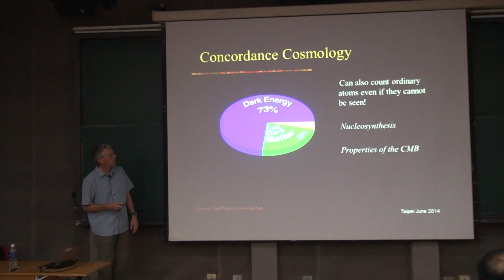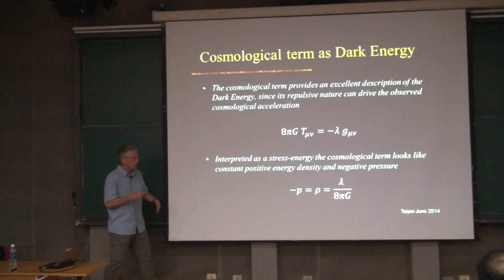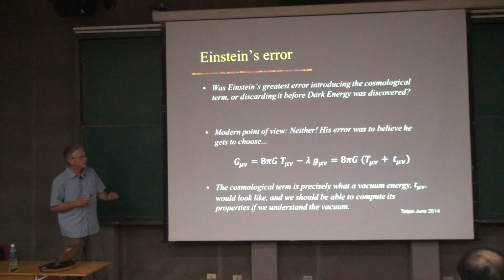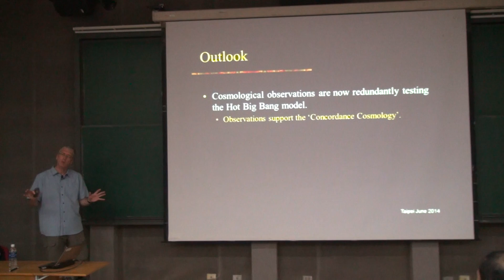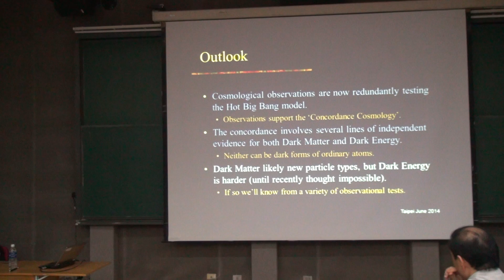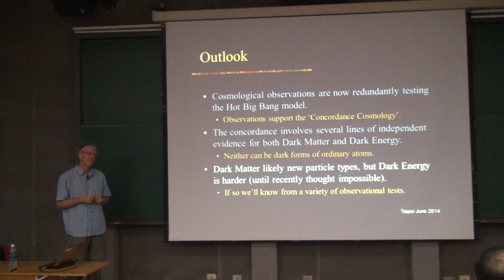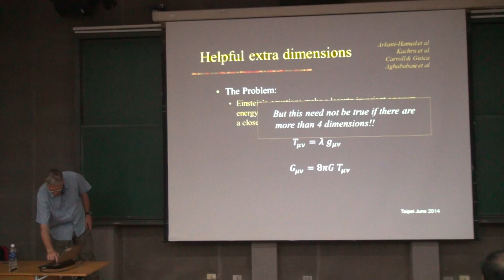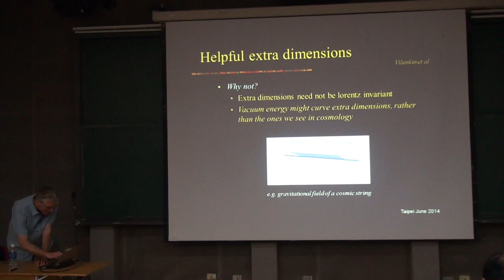Cliff Burgess, What is the Universe Made Of? The Case for Dark Matter and Dark Energy Part III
Speaker: Cliff Burgess (McMaster University)
Time: 2014/06/03, 14:20